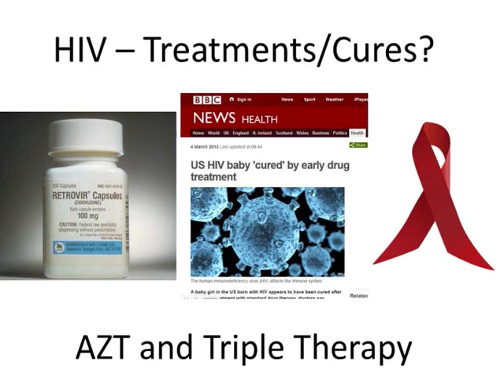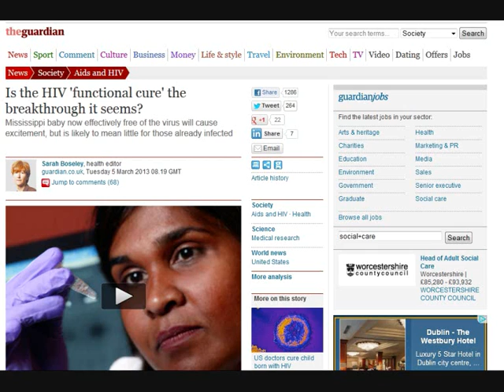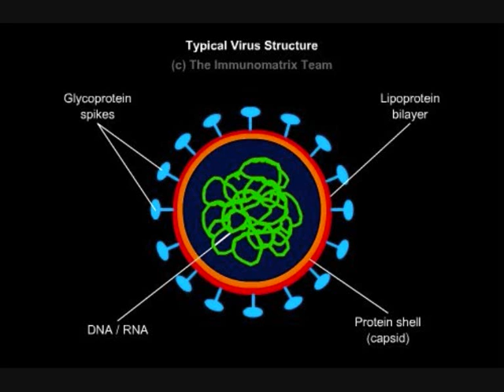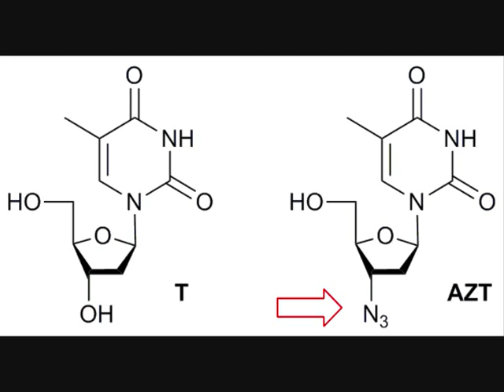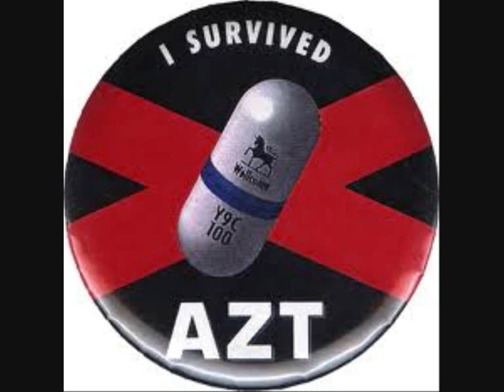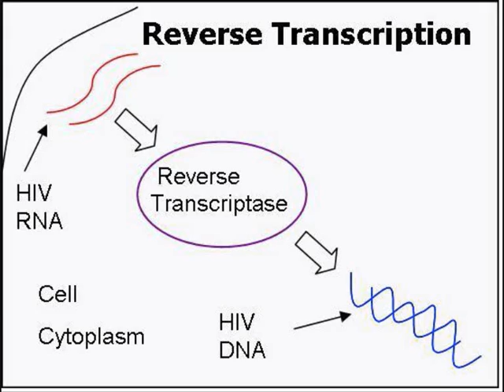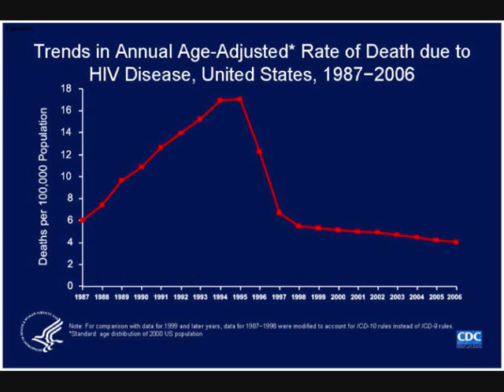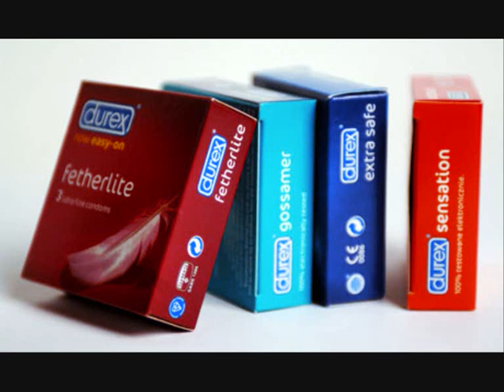The Truth About AZT - Chemistry and HIV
In the light of their recent use to apparently 'cure' an infant, this video explores the chemistry of HIV triple therapy drugs, particularly focusing on reverse transcriptase inhibitors such as AZT. The chemistry is carefully placed in a social and historical context.